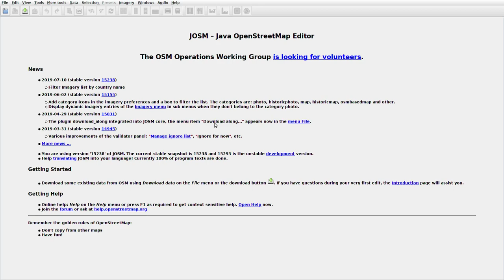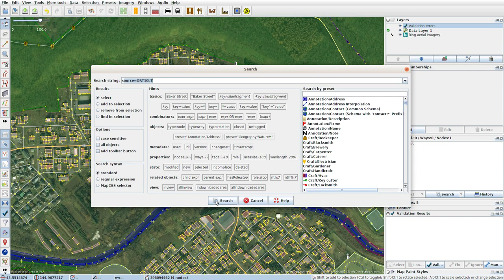JOSMrec0089 2019 08 10